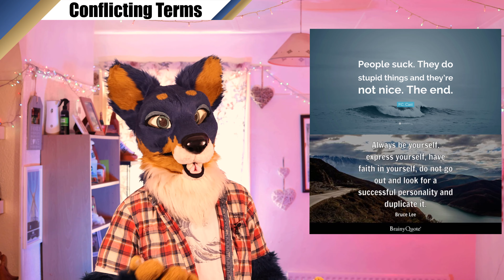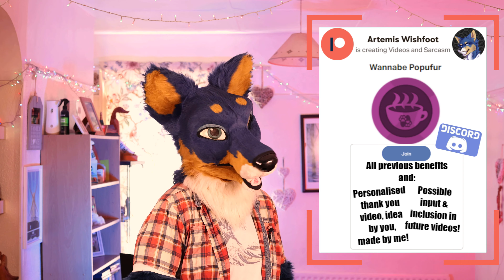Be Yourself, Unless You're A D!ck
Some pieces of advice can be conflicting, or just flat out dangerous to the wrong mindset...
HUGE thanks to all my Patrons!
PawFur GOLD
Alec Tric Foxx

Wannabe Popufurs
Spyn & Switch, Murphy Slaugh, Dr Huxley Happygrowl, Emerithe Cantanine, Deviant, Beta Gadgets, IceWuff, Kougo, Dachande Wuffsteiger, JP pierce, Cougar Serrault, Sibir Lupus, Wolfien Foxdale, _TurtleTuck, MulliganWizard, Lioth Meliarion

Fanboys
Kittymonic, Tyto, mamazu 1992, Edison, Tallgreenfox, Terra Kun, Chad The Sergal, Blader Mexican Wolf, Tallgreenfox, Wayne Twitchell, Steve Brittain, Rakesh

BasicFurs
Cody Scavenger, Bill Steinmayer, Joseph Lesca, Heidi Schoessier, Harvest Mouse Productions, BackPaw, Diaqueatous, Carl Johannes Huglen, Hiyu, Pink Catboy, Tobias Gru, BowieBark

PeasantFurs
Paul (Chiron), ZoneSystem, Greenver_420, Birdy the Gryphon, artsieGoober

For more top quality (yeah right) content